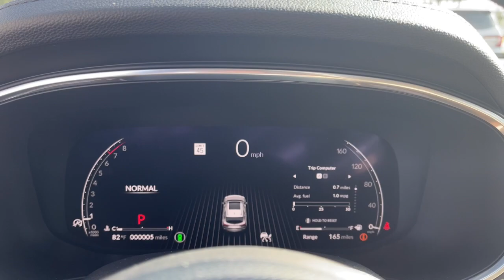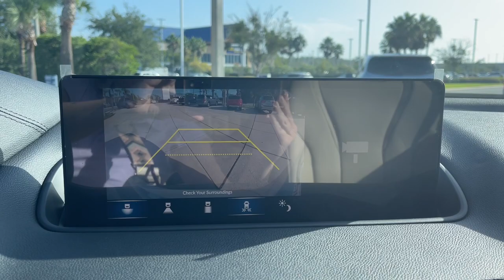2024 Acura MDX Jacksonville, Orange Park, St Augustine, Daytona, Gainesville, FL RL006865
Platinum White Pearl New 2024 Acura MDX 3.5L available in Jacksonville, Florida at Duval Acura. Servicing the Orange Park, St Augustine, Daytona, Gainesville, Area.

Duval Acura
11225 Atlantic Blvd

5 Day Money Back Guarantee*** See Dealer for Details FREE Car Washes for Life COMMISSION FREE SALES PEOPLE 1st Oil Change is FREE. AWD Factory MSRP: $53845Wonder what makes Duval Acura different from other dealerships in the Jacksonville FL area? Our team believes in standing out rather than fitting in offering exceptional customer service experiences and distinguishing features that set us apart. But dont just take our word for it. Review these special qualities for yourself! With a money-back guarantee allowing you to exchange or return your vehicle within five days or 300 miles for a full refund you can approach the purchase of a new Acura model here in Jacksonville with enhanced confidence. Our team believes in a clear and transparent selling process that respects both your time and your budget ensuring that this showroom experience proves rewarding by design. Every new Acura model we sell comes with lifetime car washes and vacuum services at our dealership for the duration of your ownership with complimentary service extending to any Duval Motor Company location. Prices are plus tax tag title $198 Electronic Filing Fee and dealer pre-delivery service fee in the amount of $899 which charge represents cost and profit to the dealer for items such as cleaning inspecting and adjusting new and used vehicles and preparing documents related to the sale.